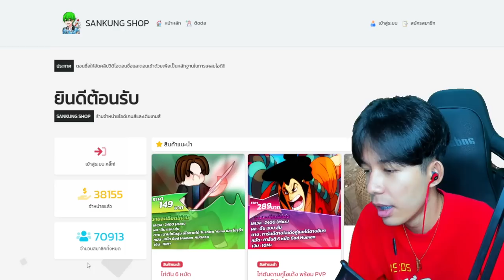FreeFire : ลงเเรงเเกรนมาสเตอร์เเต่ ดันเจอโปรทำไมเกมกากเเบบนี้วะ